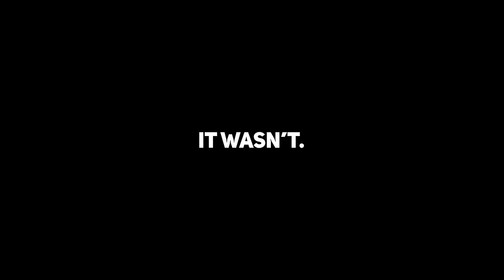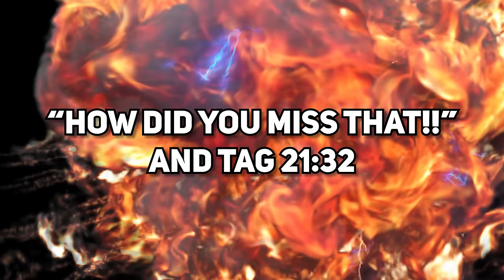THIS LETHAL COMPANY VIDEO COST US $2,000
TERRORISER
19215 SE 34TH ST